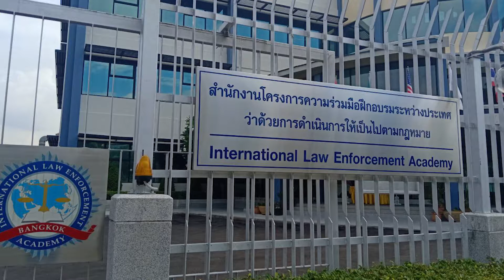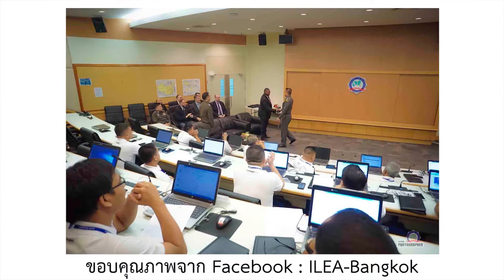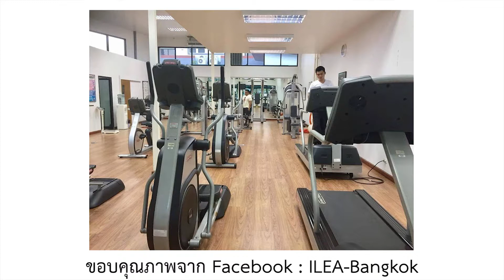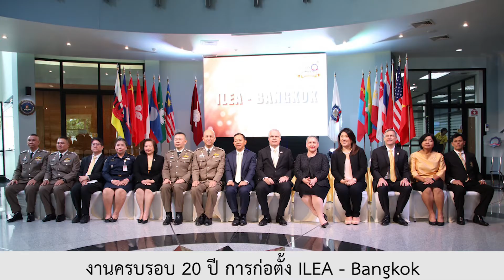TICA พัฒนาทั่วโลก : “ครบรอบ 20 ปี ของ ILEA – Bangkok” (7 มิ.ย. 62)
TICA พัฒนาทั่วโลก ตอน “ครบรอบ 20 ปี ของ ILEA – Bangkok” ไปทำความรู้จักสำนักงาน ILEA – Bangkok ผ่านการสัมภาษณ์ พลตำรวจตรี สรร พูลศิริ ผู้อำนวยการบริหารสำนักงานโครงการ ILEA – Bangkok

ตอนนี้ TICA พัฒนาทั่วโลก มีคำถามให้ร่วมสนุก สำนักงาน ILEA มีทีประเทศไหนบ้าง หมดเขตร่วมสนุกวันที่ 14 มิถุนายน 2562 นะจ๊ะ เรามีของรางวัล 5 รางวัล